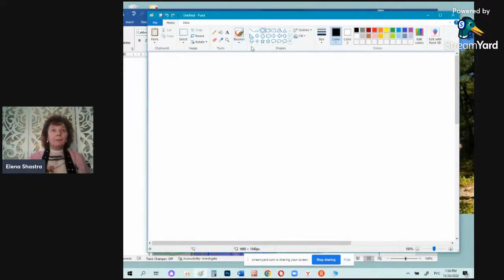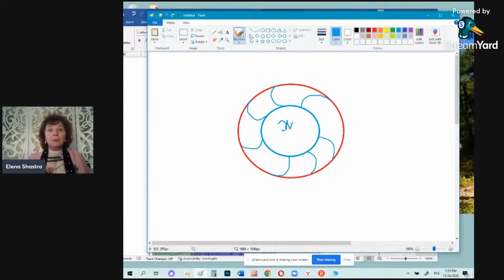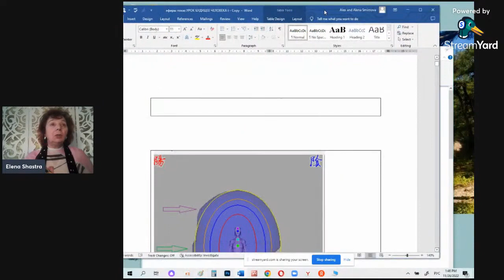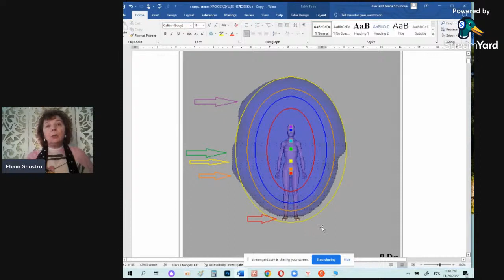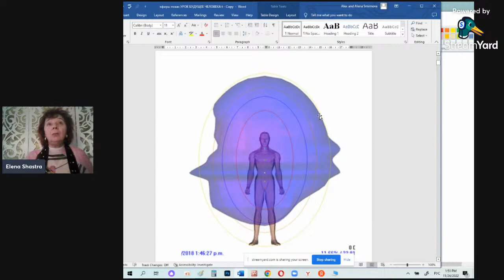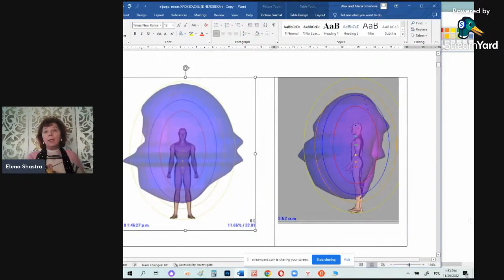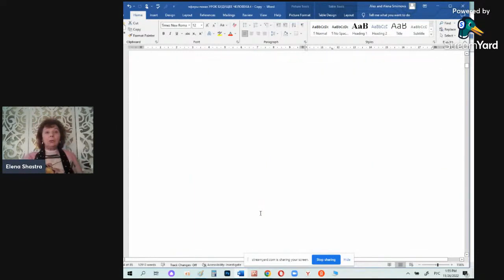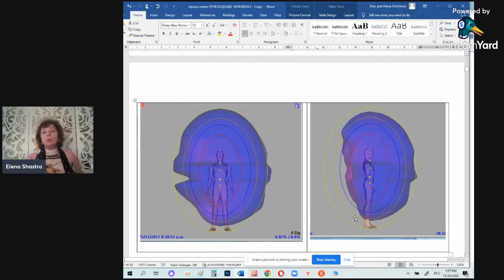Аура показывает отношения с людьми. Елена Смирнова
Аура показывает отношения с людьми

Преподаватель Университета Познания Личности Центра Sungates,  Психолог Елена Смирнова.

ЛИЧНЫЙ ПУТЬ, ЛУЧЕВАЯ СТРУКТУРА и ПЛАНЫ ТВОРЦА ( курс - 7 лучей)